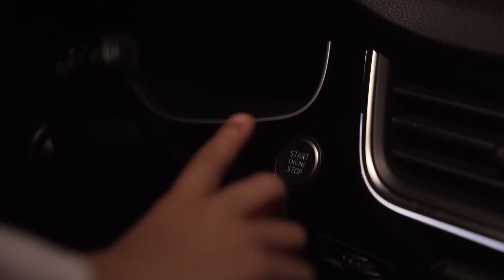The Bad Seed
Tiffany La’Ryn @TiffanyLaRyn
Euro @EuroGotit
Brooke the Beauty @brookethebeauty2773